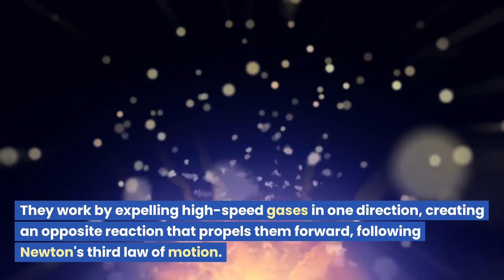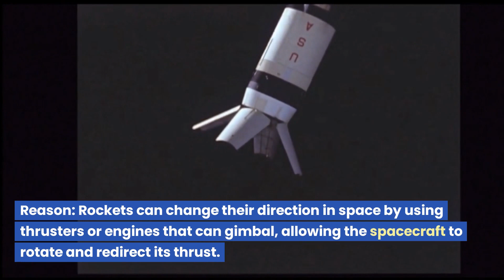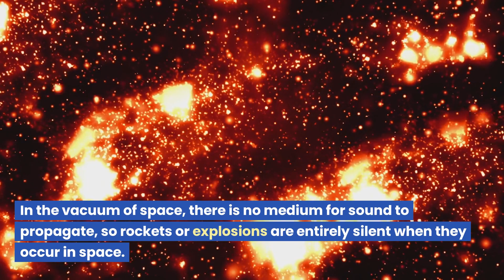Myths about Rockets